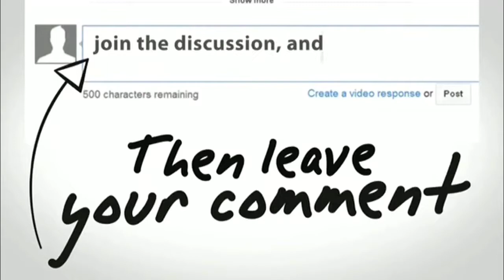Fʀᴏᴢᴇɴ ᴍᴏᴠɪᴇ ʀᴇᴠɪᴇᴡ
Frozen movie review
Frozen is a 2013 American 3D computer-animated musical fantasy-comedy film produced by Walt Disney Animation Studios and released by Walt Disney Pictures.[4] It is the 53rd animated feature in the Walt Disney Animated Classics series. Inspired by Hans Christian Andersen's fairy tale The Snow Queen, and featuring the voices of Kristen Bell, Idina Menzel, Jonathan Groff, Josh Gad, and Santino Fontana, the film tells the story of a fearless princess who sets off on an epic journey alongside a rugged, thrill-seeking mountain man, his loyal pet reindeer, and a hapless snowman to find her estranged sister, whose icy powers have inadvertently trapped the kingdom in eternal winter.
F R O Z E N  L I N K S:
N  S T U F F
Part 1/1 in HD
Want to send me stuff just PM me and I will give you my address :)
FOR MEH STALKERS !
Y O U T U B E :
Thx YouTube land it means a lot to me ©®